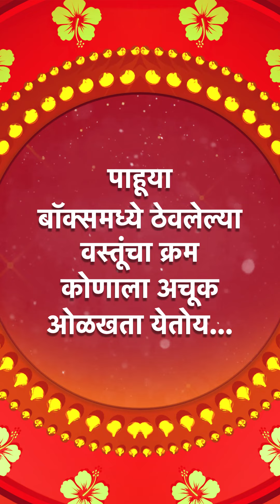पहा StarPravahGaneshotsav2024 on 1st September, 7 PM Star प्रवाहवर..| ‘स्टार प्रवाह गणेशोत्सव २०२४’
पहा StarPravahGaneshotsav2024 on 1st September, 7 PM Star प्रवाहवर.

चला उलगडूया खजिना बाप्पाच्या गोष्टींचा...
साजरा करूया गणेशोत्सव आपल्या परिवाराचा...
‘स्टार प्रवाह गणेशोत्सव २०२४’
।। खजिना बाप्पाच्या गोष्टींचा ।।